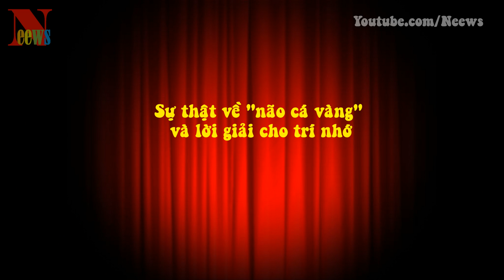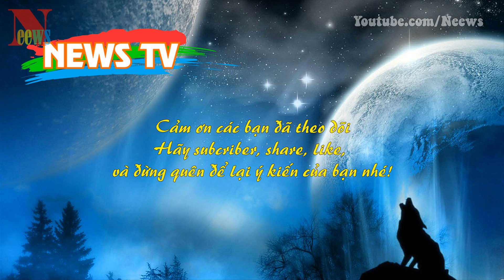Sự thật về "não cá vàng" và lời giải cho trí nhớ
[News TV] - Một nghiên cứu mới đây đã chỉ ra, những chú cá vàng có thể hay quên nhưng khi nói đến âm nhạc cổ điển, chúng thực sự là "thiên tài".
Cá vàng có trí nhớ tốt và phân biệt được giữa một tác phẩm của nhà soạn nhạc người Đức - Johann Sebastian Bach trong thế kỷ XVIII và nhà soạn nhạc Igor Stravinsky (người Nga) ở thế kỷ XX.